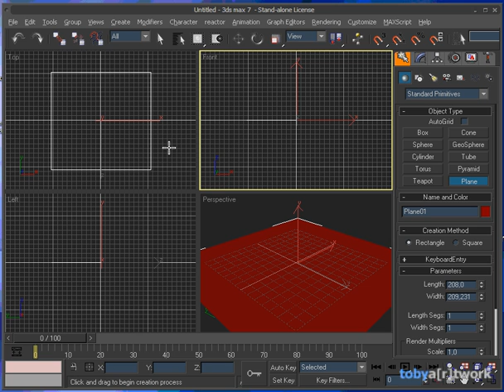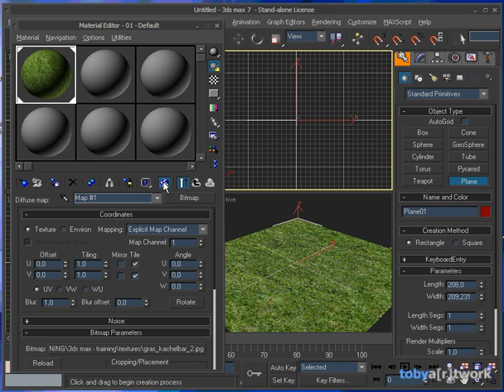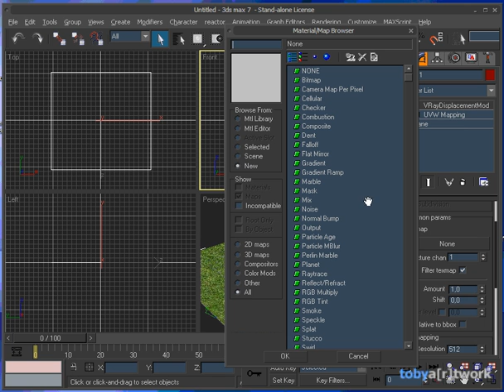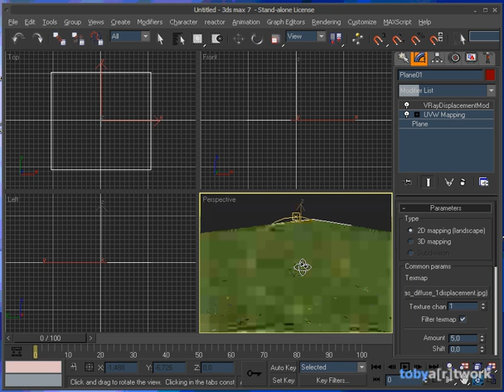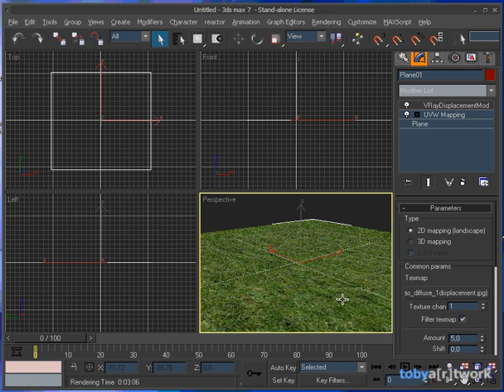Трава VRay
Создание реалистичной травы в 3DS Max